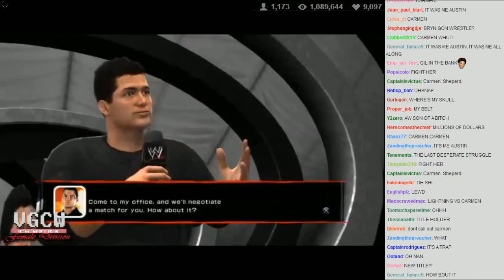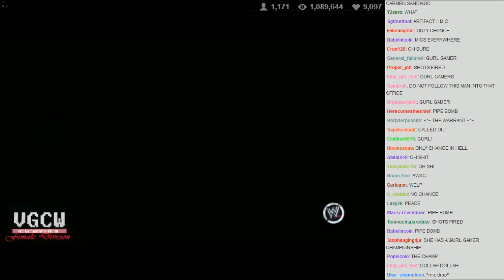WVGCW 2013-06-06 - 09 - Plot